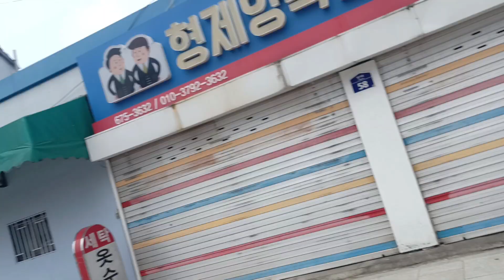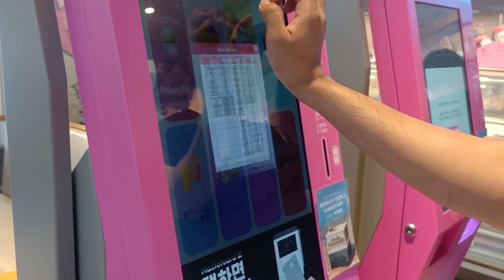Hair Cutting Krwa lie Korea Main🇰🇷🇵🇰♥️||Thuri C shopping B kr lie😁-Kaisi lagi cutting?🤔